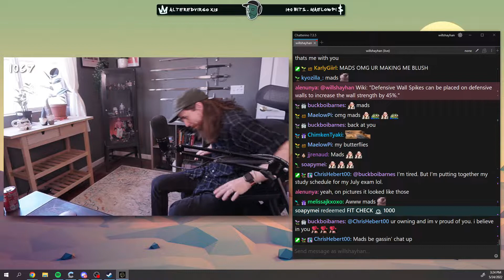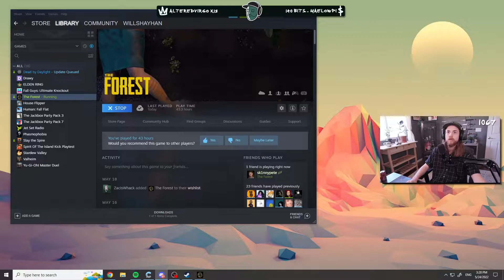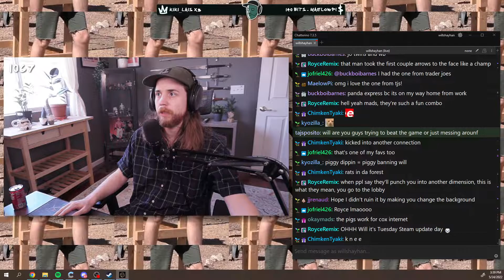we got new weapons in The Forest! (part. 3)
the forest playthrough twitch vod part 3. enjoy!